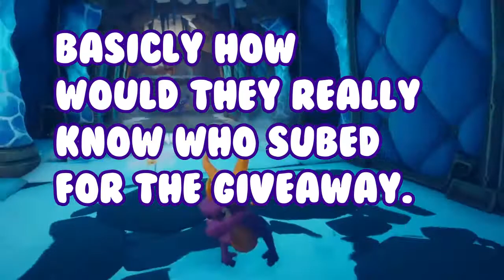FAKE GIFT CARD GIVEAWAYS NEEDS TO STOP!! (Rant)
In today's video we will be ranting about the channel that does the fake giveaways to gain clout attention to their channel and getting little kid to sub to their channel and like because of their "Giveaway"!

Song Used in the video.